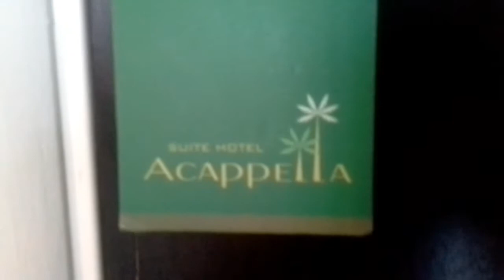SUITE HOTEL ACAPELLA